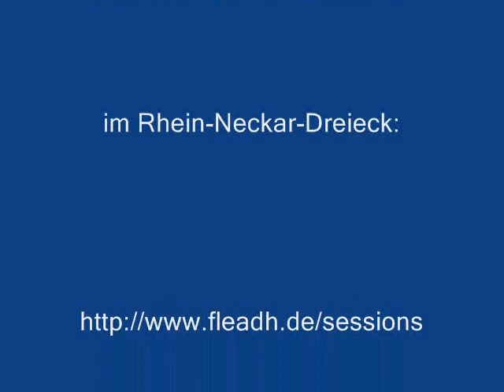Irish Session 8.11.2008 Café am Brunnen, St. Martin